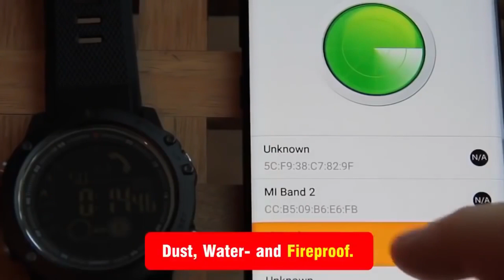UltraWatch - Born To Fly